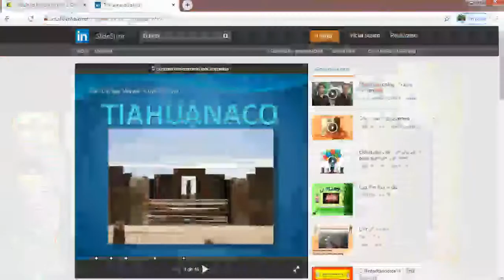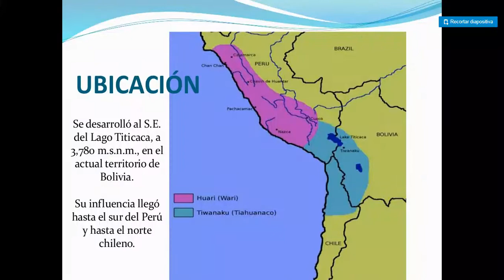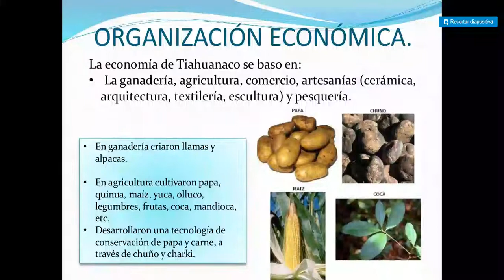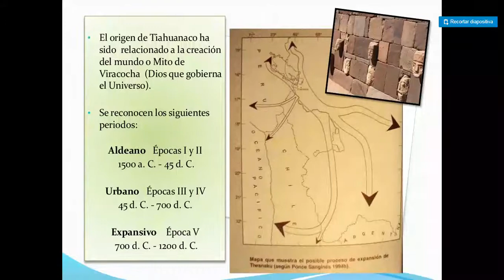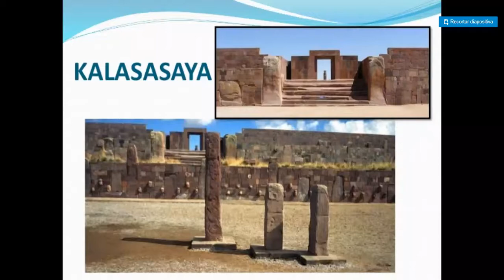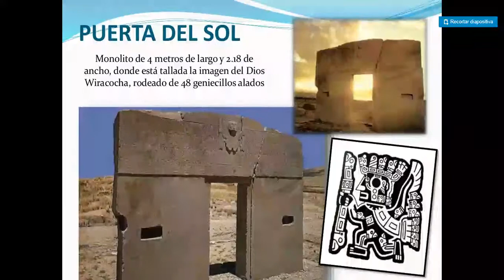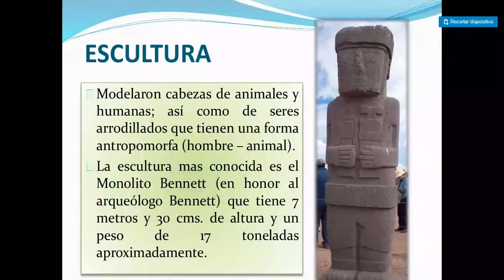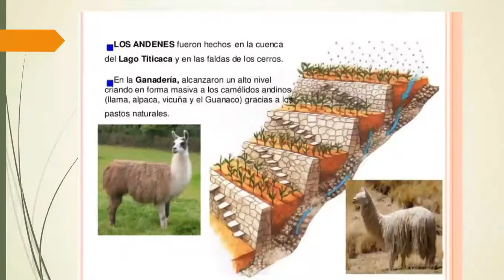Cultura Tiwanaku,origen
Una de las culturas que revolucionaron la agricultura en los andes...